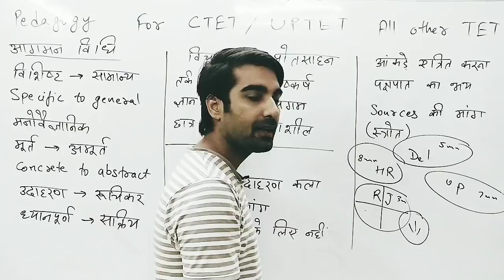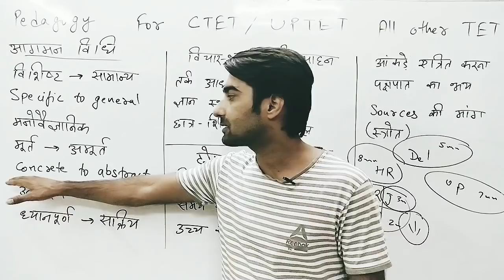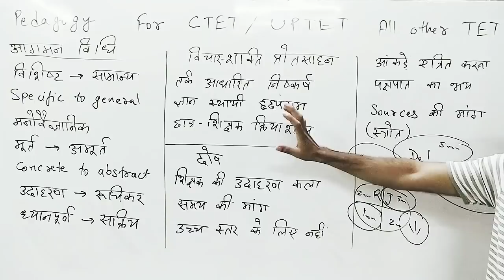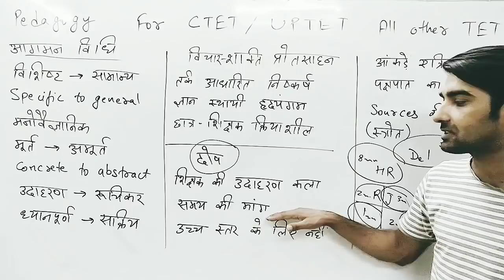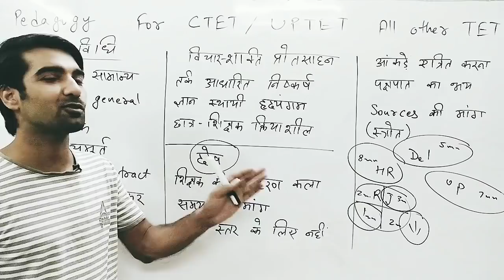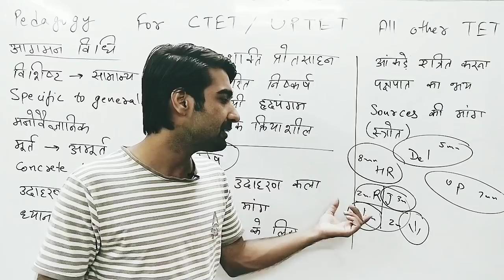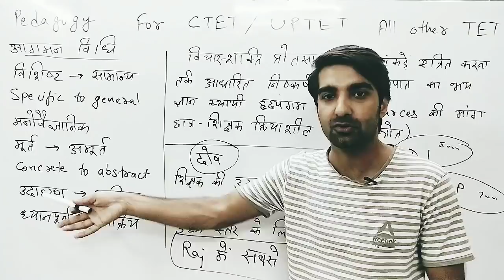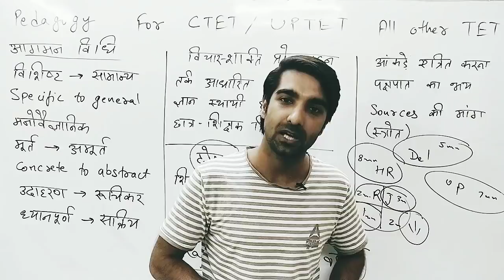Pedagogy - Inductive Method For CTET UPTET HTET 2019